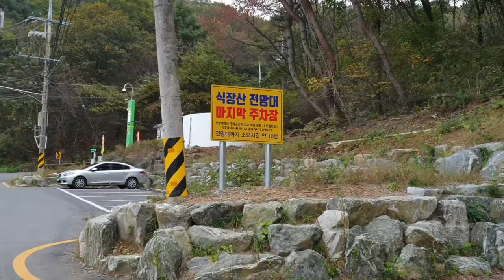【韓国人40歳のチャレンジ】 今日はマラソンじゃなく、山登り。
韓国人40歳のチャレンジです。今日は韓国の大田にあるシクジャンサンに行って来ました。大田が良く見える場所です。

Today, I went to Mt. Sikjang in Daejeon, Korea, where you can see the beauty of the city.

Google map
Mt. Sikjang (식장산 전망대)